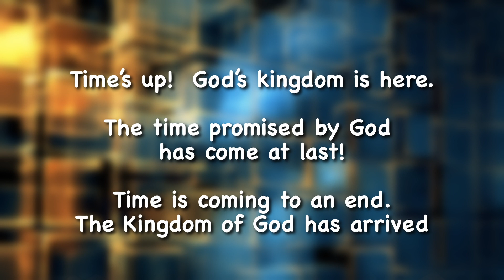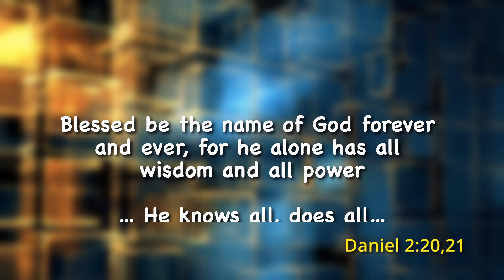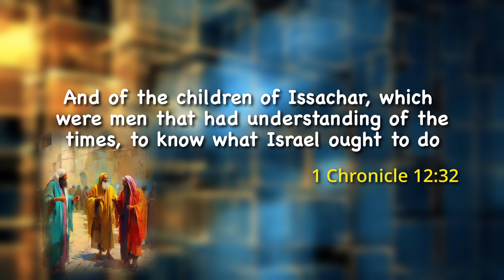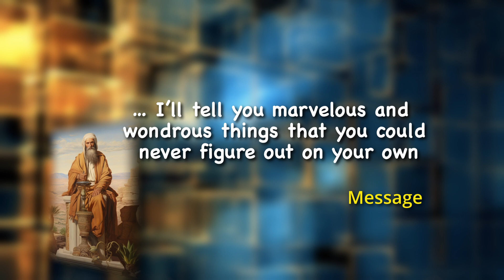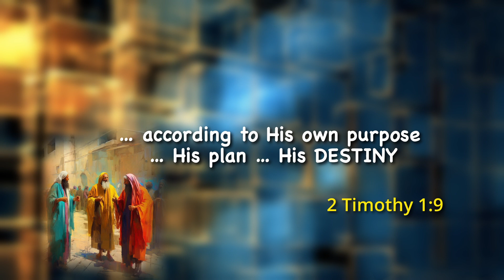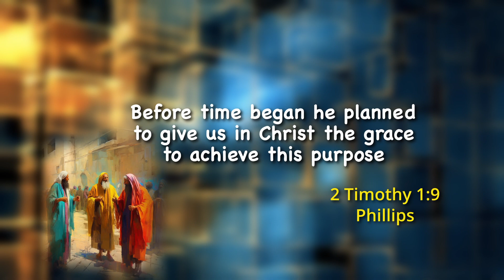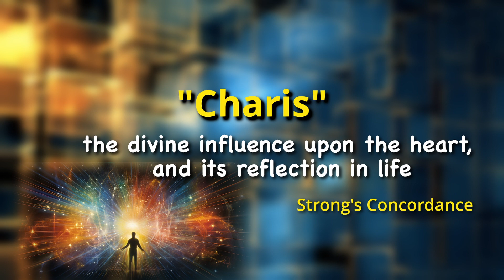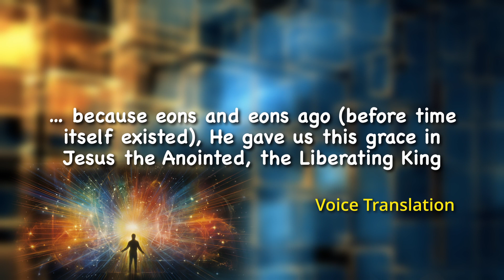The Kingdom of God is Here -- get your mind right!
We have entered into a New Season in human history.  New to us, but not new to the Creator.  Nothing happening today is a surprise to the LORD.  For the last 6,000 years He has been prophesying about the events that are beginning to happen in the earth.  The Kingdom of God is Here!  You must get your mind right so you can walk through these "last days" as an overcomer in the Lord Jesus Christ.